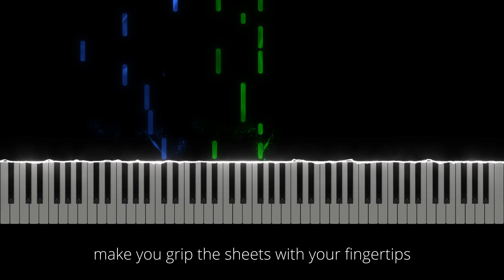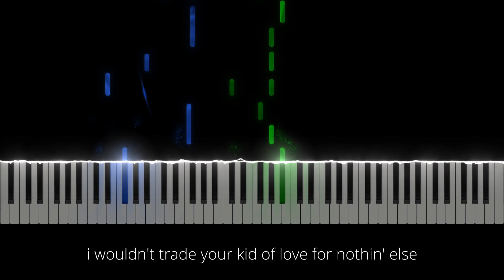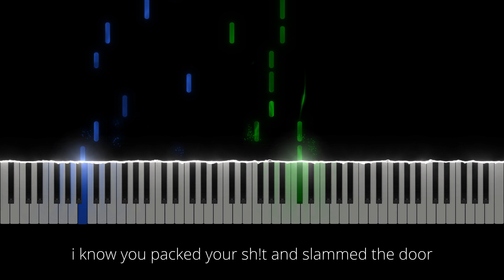Last Night - Morgan Wallen (Piano Tutorial)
Enjoy this original piano arrangement of Morgan Wallen's most popular track, "Last Night" from the album, "One Thing At A Time."